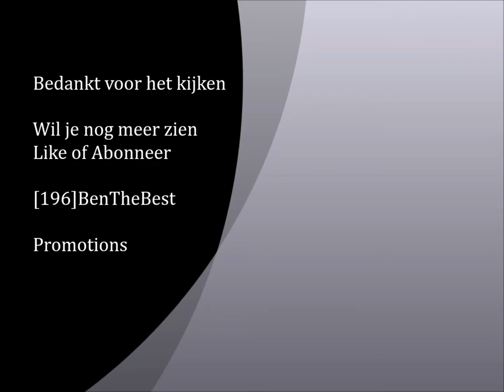Capoeira Zomer Avond 2017 Efteling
wil je meer zien van Capoeira - Zomer Avond 2017 Efteling